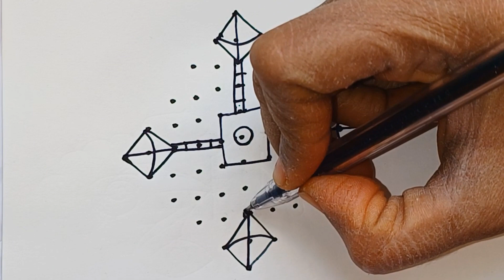Sankranthi Chukkala Muggulu | Sankranthi Rangoli Designs | Pongal Kolam | Ma Inti Mundu Muggu